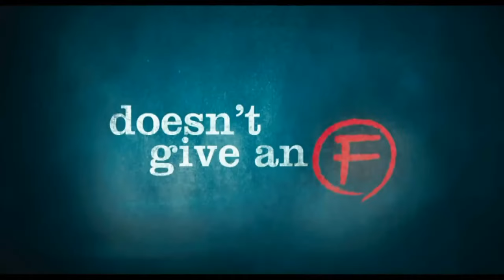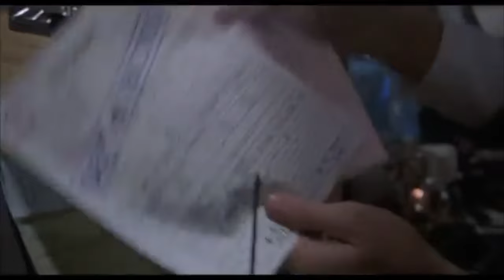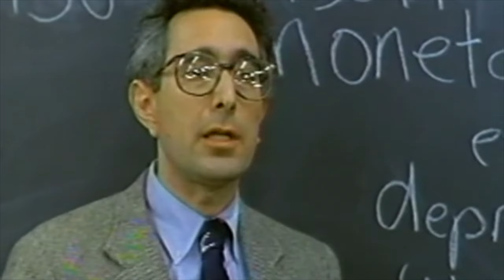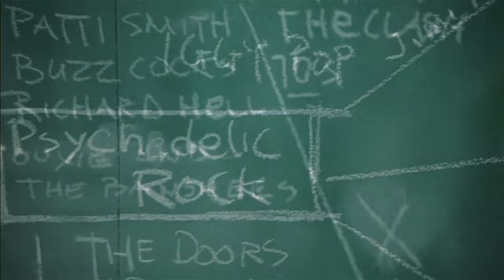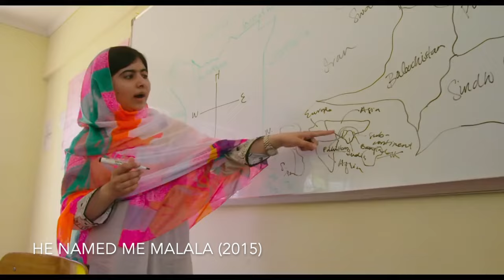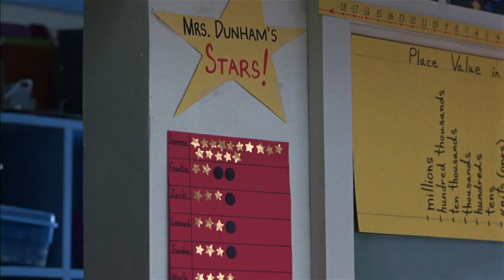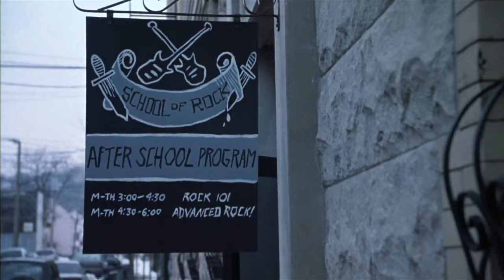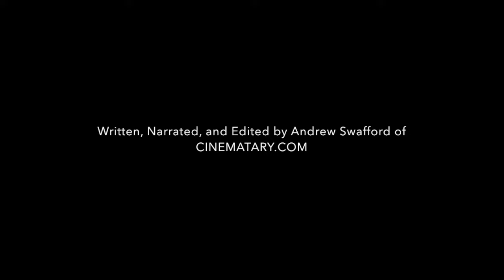What Can We Learn From THE SCHOOL OF ROCK?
Richard Linklater's THE SCHOOL OF ROCK seems to present itself as a "bad teacher" movie--but there's actually a lot to learn from Jack Black here.

See more film criticism by Andrew Swafford and others at
CINEMATARY.COM